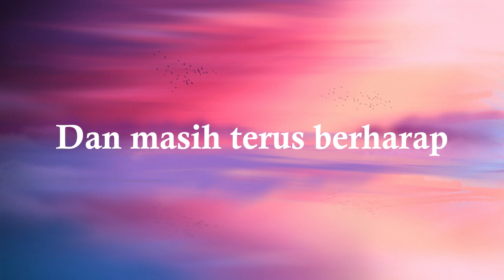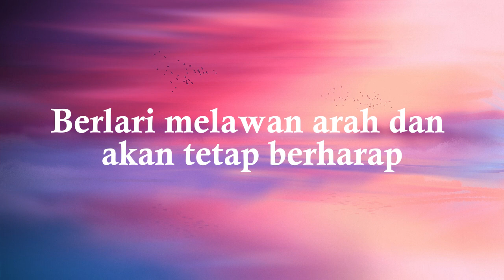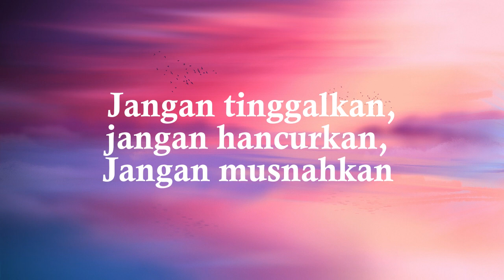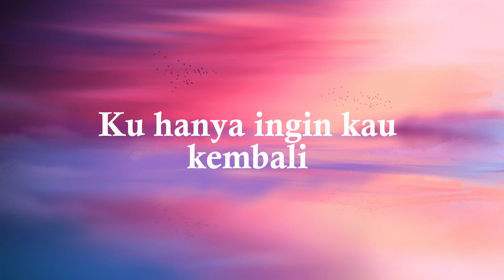Ku Hanya Ingin Kau Kembali - The Titans (Lirik)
Verse:
Ku tersesat
Dalam Cinta
Tinggal dalam kekosongan
Dan masih terus berharap
Kau kembali

Bridge:
Serpihan cintamu
Tajam menusuk hati
Sakit ini mencabik
Ku……

Reff :
Jangan Tinggalkan
Jangan Hancurkan
Jangan Musnahkan (Cintaku)
Kan Kutepiskan
Keraguanmu
Untuk Kau Kembali
Jangan Tinggalkan
Jangan Hancurkan
Jangan Musnahkan
Uuuuuuuuuu……
Ku Hanya Ingin Kau Kembali

Verse 2
Ku terjebak
Dalam gelap
Berlari melawan arah
Dan akan tetap berharap
Kau kembali

Bridge:
Serpihan cintamu
Tajam menusuk hati
Sakit ini mencabik
Ku……

Reff :
Jangan Tinggalkan
Jangan Hancurkan
Jangan Musnahkan (Cintaku)
Kan Kutepiskan
Keraguanmu
Untuk Kau Kembali
Jangan Tinggalkan
Jangan Hancurkan
Jangan Musnahkan
Uuuuuuuuuu……
Ku Hanya Ingin Kau
(Kembali)
(Interlude)
Ku ingin kau kembali

Reff :
Jangan Tinggalkan
Jangan Hancurkan
Jangan Musnahkan (Cintaku)
Kan Kutepiskan
Keraguanmu
Untuk Kau Kembali
Jangan Tinggalkan
Jangan Hancurkan
Jangan Musnahkan
Uuuuuuuuuu……
Hanya Ingin kau kembali